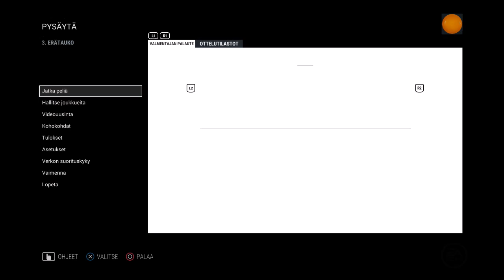Remon Draftit #4 - NHL 17 DC: "Eurooppalainen"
NHL 17 Varausmestarit: Eurooppalainen. Kyseessä on yksi niistä paremmista teemoista, mutta koska samalla vastustajien tasossa koetaan yllättävä piikki, niin päätyyn saakka on vaikea taival kulkea.